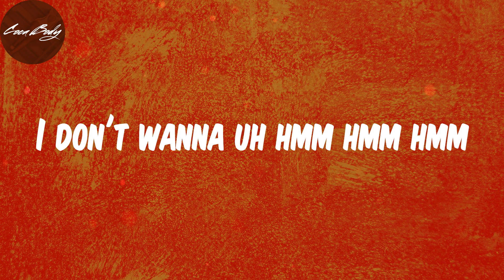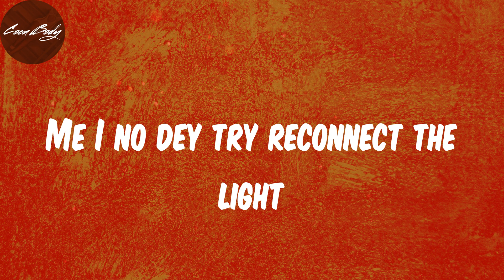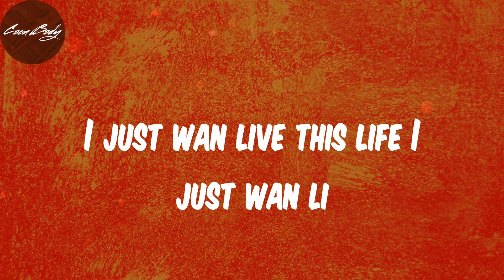Lyrics - Godly - Omah lay